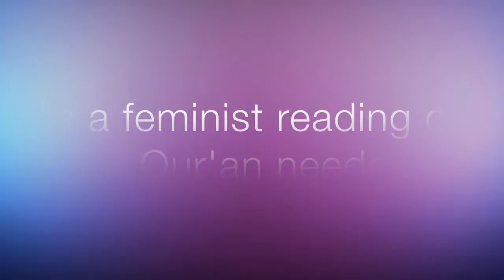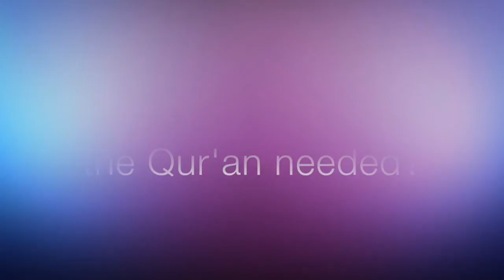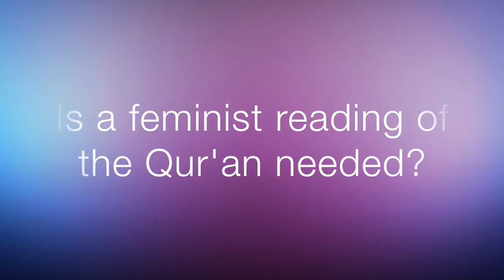BBC Radio 4: Is a Feminist interpretation of the Quran needed?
27th April 2015

Guests:

Ziba Mir-Hosseini, Feminist and Legal Anthropologist at SOAS

Zara Faris, speaker and senior researcher for the Muslim Debate Initiative